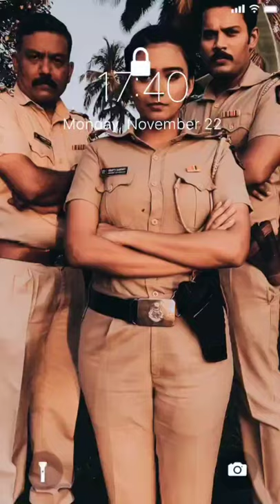bana re#short crime patrol actors senior inspector junior